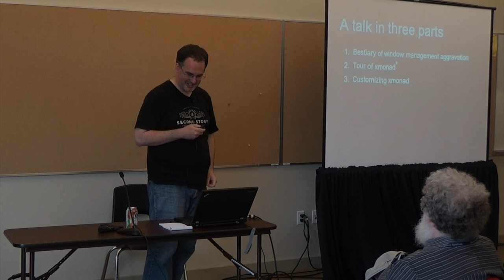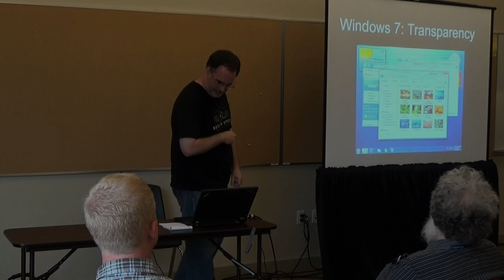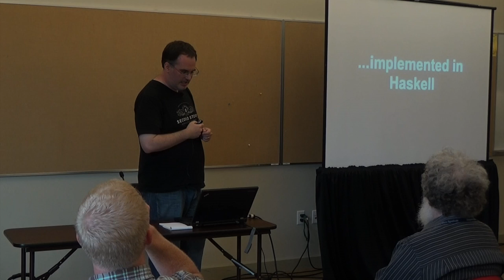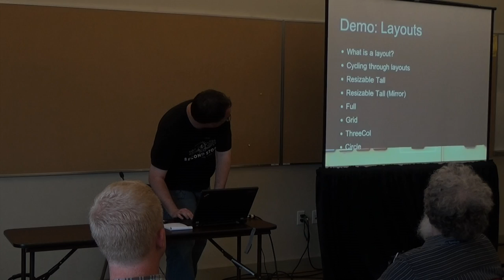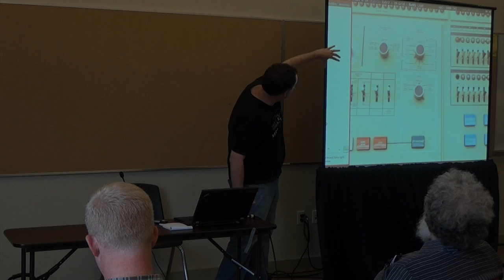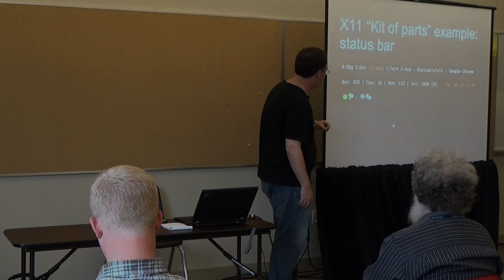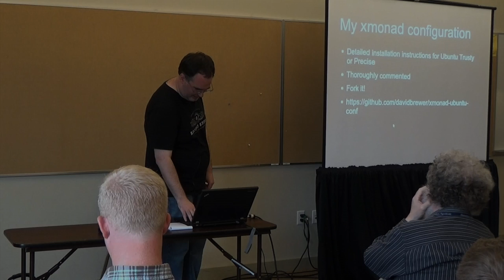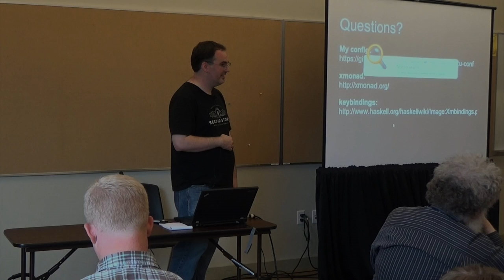OSB2014 - David Brewer - xmonad: the window manager that (practically) reads your mind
This video is about OSB2014 - David Brewer - xmonad: the window manager that (practically) reads your mind